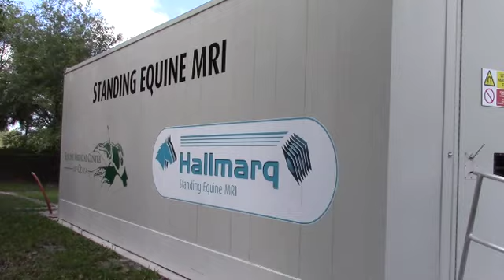Standing MRIs Can Help Signal Racehorse Breakdowns Before They Happen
We take a look at the use of a standing MRI at Palm Meadows Training Center in South Florida, with commentary from Dr. John Peloso of Equine Medical Center of Ocala.